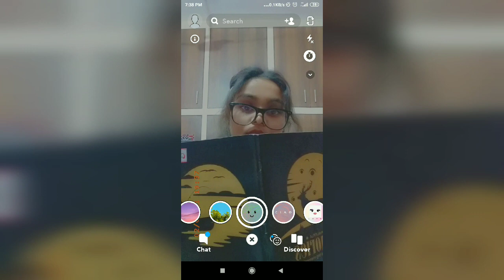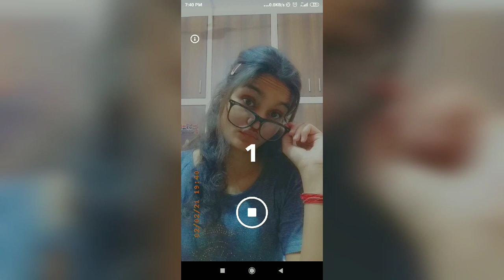Selfie poses in Snapchat // selfie poses // How to pose for photo // girls selfie poses idea🤩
Girls poses in Snapchat // selfie poses // How to pose for photo // girls selfie poses ideas

Filters 👉 soft filter
                 Airy shadows
                 Blush Tone